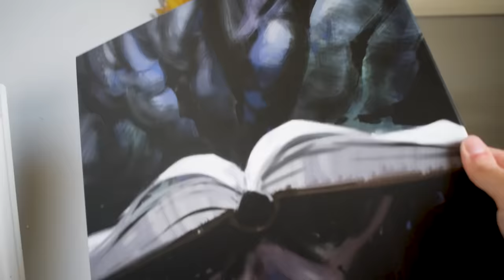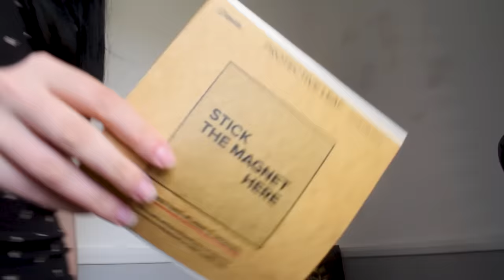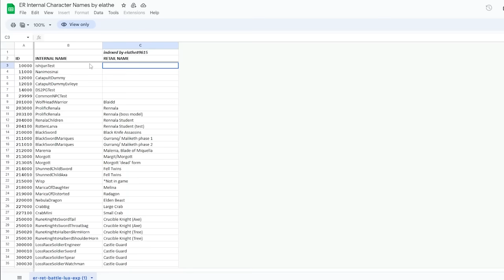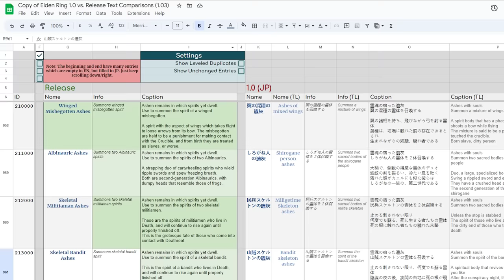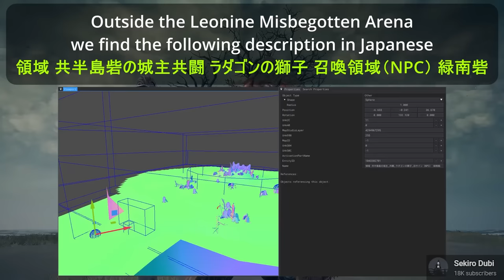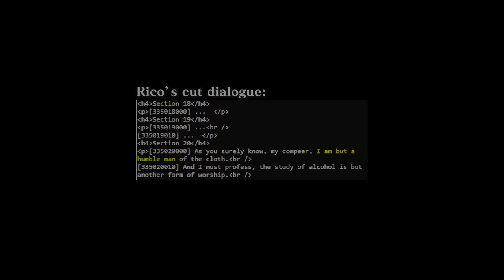The Story of Smithing Master Hewg | Elden Ring Lore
I thought you were listening? Well then. Lay out your arms and ears.
Credits & Sources
Script, editing and gameplay by me with the exception of the credited parts below.